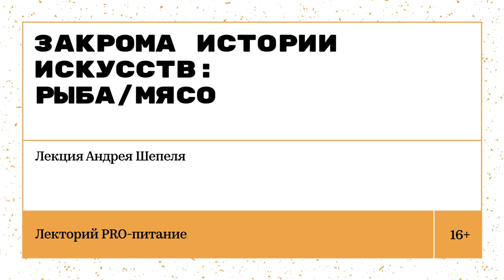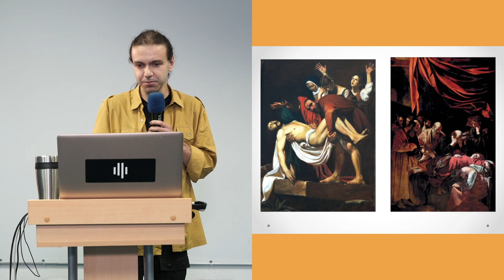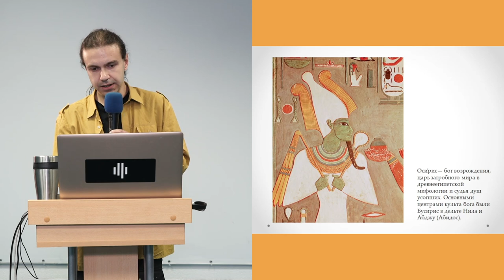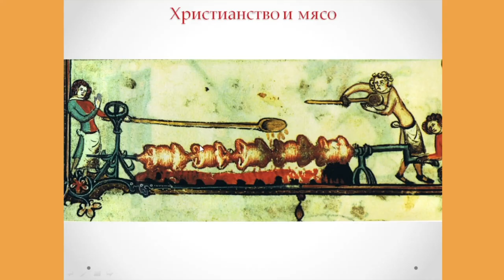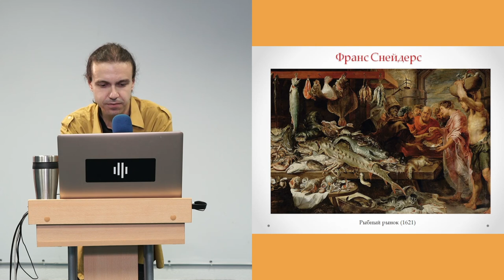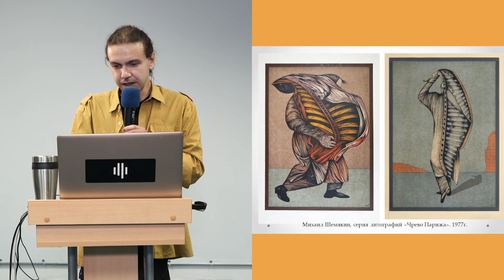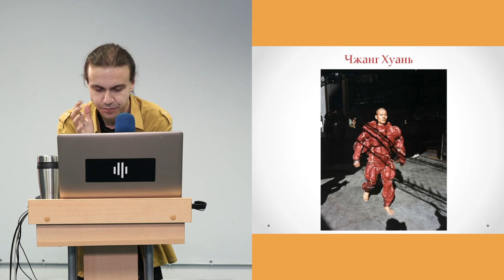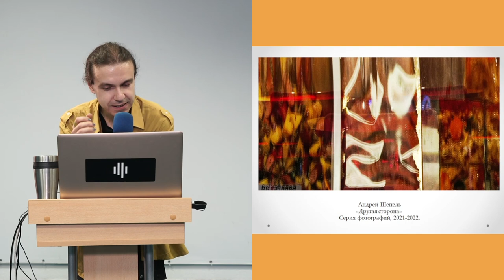«Закрома истории искусств: рыба/мясо». Лекция Андрея Шепеля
Блок Андрея Шепеля представляет собой 3 лекции, в которых будут сопоставляться два продукта питания, так или иначе воспроизводимых в искусстве. В увлекательной форме будут рассмотрены произведения классических и современных художников, от Леонардо да Винчи и Арчимбольдо до Энди Уорхола и Анатолия Осмоловского.

Вторая лекция посвящена произведениям искусства, в которых так или иначе используются рыба и мясо, противопоставлению рыбы как одного из основных символов христианства и мяса, более близкого к языческим ритуалам и жертвоприношениям. Мы пройдемся по рыбным лавкам Снейдерса, мастерским с бычьими тушами Рембрандта и Хаима Сутина, не забыв взглянуть на акулу Дэмиена Хëрста, мистерии Германа Нитча и перформансы Марины Абрамович.

Лектор — Андрей Шепель, художник, искусствовед, выпускник кафедры книжной и станковой графики СПГХПА им. А.Л. Штиглица, студент института «База».

Встреча пройдет в рамках Лектория PRO-питание.